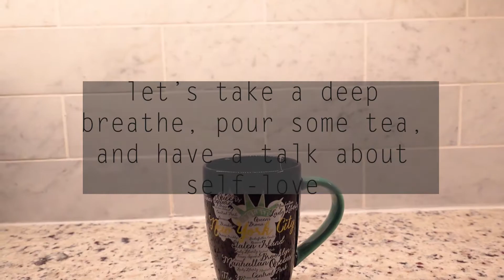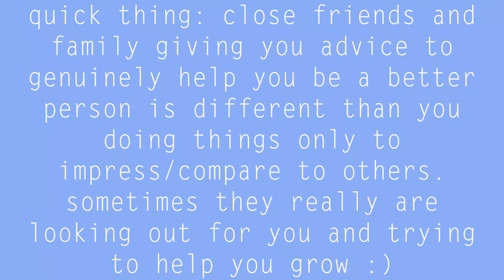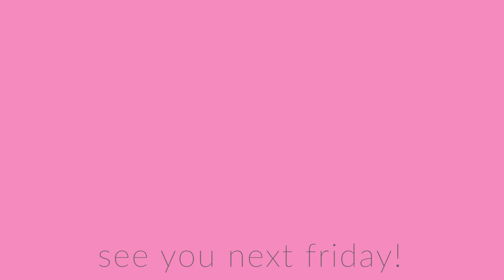let's drink tea and talk! self-love, beauty standards, social media, etc.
hellooooo hello hello! today's video is a chilled-out talking video primarily centered around the idea of self-love. i do however talk about social media and its impact on our society, specifically its affects on our beauty standards, and comparisons we make with the people around us. this video is a bit different from most of my others, but I had a lot of fun with all these topics and I thought they were all pretty important to be aware of as we go through life. i hope you enjoy it!